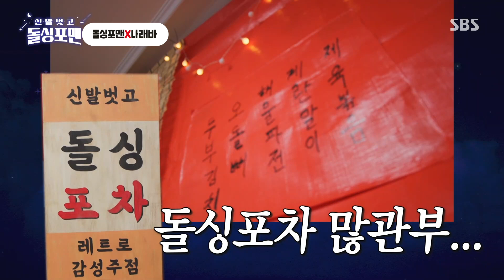[모아봤습👀/SUB] 돌싱포맨X나래바 "나래야 원희가 사귀자면 사귈 거야?" 푸ㅎ... 는 뭐야?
돌싱포맨X나래바 모아봤습 👀